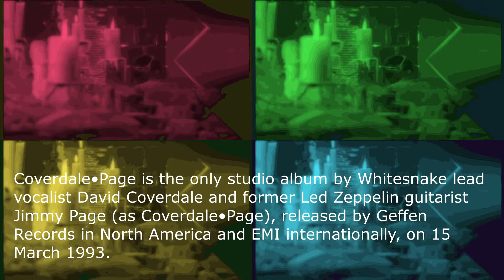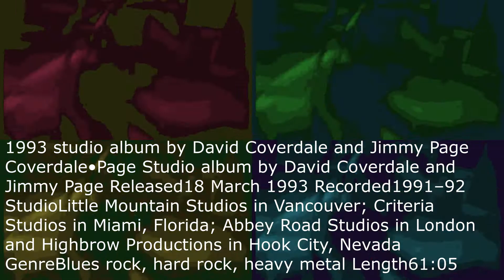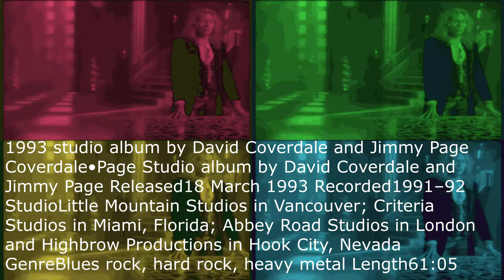Coverdale & Page - Take Me For A Little While(best audio) remastered clips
Coverdale•Page is the only studio album by Whitesnake lead vocalist David Coverdale and former Led Zeppelin guitarist Jimmy Page (as Coverdale•Page), released by Geffen Records in North America and EMI internationally, on 15 March 1993.
David Coverdale – lead vocals, acoustic guitar on "Pride and Joy" and "Easy Does It"
Jimmy Page – electric guitars, acoustic guitar on "Shake My Tree", "Take Me for a Little While", "Pride and Joy", "Over Now", "Easy Does It", "Don't Leave Me This Way" and "Whisper a Prayer for the Dying", bass on "Take Me for a Little While", harmonica, dulcimer on "Pride and Joy"
Denny Carmassi – drums, percussion
Jorge Casas – bass guitar all songs except on tracks 7 and 10
Lester Mendez – keyboards on "Take Me for a Little While", "Over Now", "Easy Does It", "Take a Look at Yourself", "Don't Leave Me This Way", "Absolution Blues" and "Whisper a Prayer for the Dying", percussion